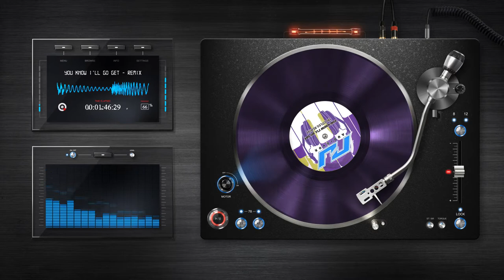You Know I'll Go Get Bootleg Remix